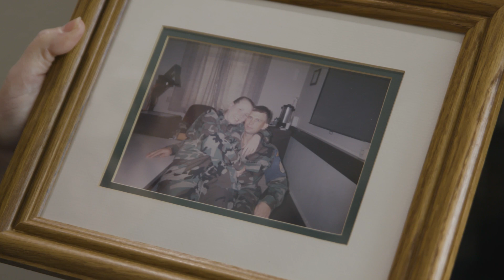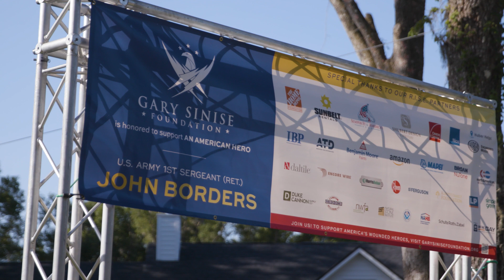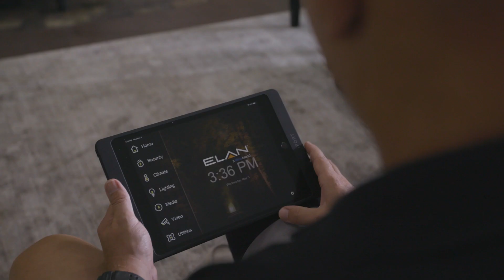Wounded U.S. Army First Sergeant (Ret.) John Borders Home Dedication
We recently welcomed home wounded U.S. Army First Sergeant (Ret.) John Borders and his family into their new 100% mortgage-free, specially adapted smart technology home. John is now living comfortably in a home that is designed specifically for his injuries, empowering him as he continues his recovery and supporting his family’s independence.

When asked about their home, John's wife Mollie stated, "when you see the home, you see how it is going to help him forever."

Thanks to the gracious generosity of so many grateful Americans, John is the 83rd wounded hero to receive one of the Foundation’s specially adapted homes, custom-made to fit his needs. Please take a moment and enjoy this short video welcoming John and his family home!